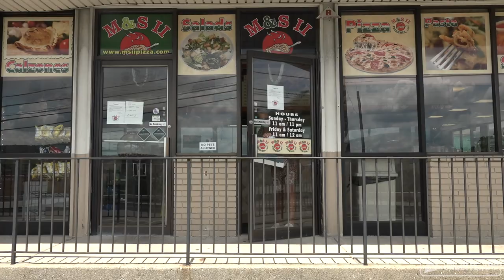Barstool Pizza Review - M&S II Pizza (Rockaway, NJ)